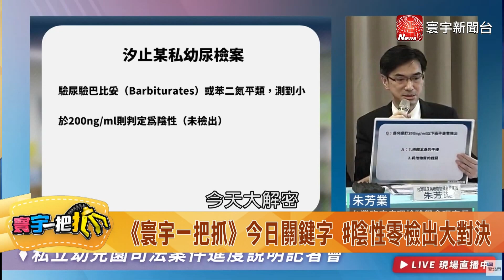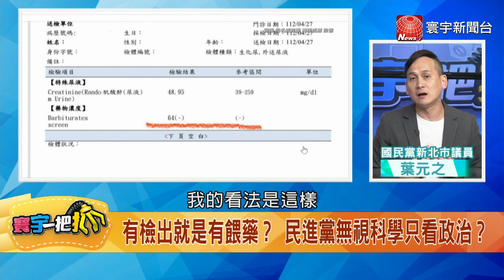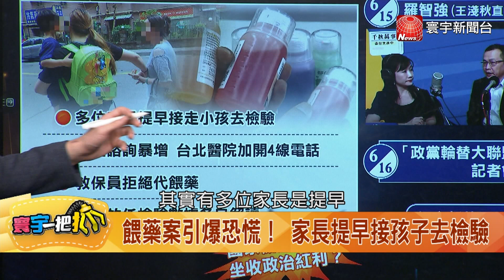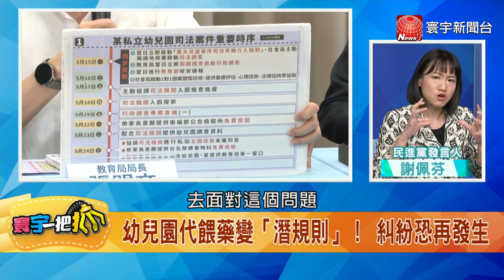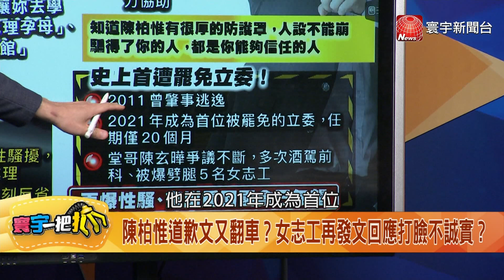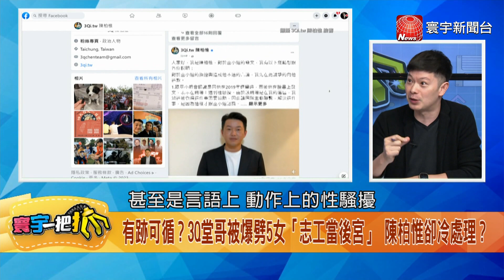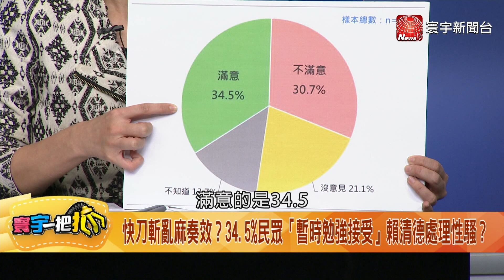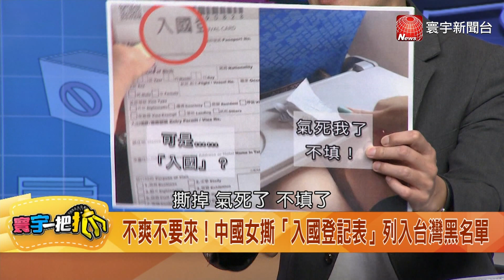【寰宇一把抓】新北餵藥案綠操作過頭？ 家長、教保員互信崩壞？ 20230616【完整版】｜@globalnewstw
(00:00)【寰宇一把抓】P1 綠喊「零檢出」操弄家長恐慌？ 葉元之批假議題送民進黨六字！ 20230616
(18:59)【寰宇一把抓】P2 藍小雞焦慮王金平出招化解？ 韓國瑜生日侯整合大好之日？ 20230616
(32:43)【寰宇一把抓】P3 賴清德民主大聯盟再-1？ 陳柏惟性騷噁話全曝光！ 20230616
(44:15)【寰宇一把抓】P4 封明清帝王廟祝壽「習皇帝」？ 梅西赴中踢球專為習近平暖壽？ 20230616